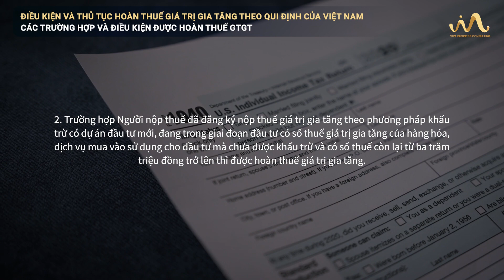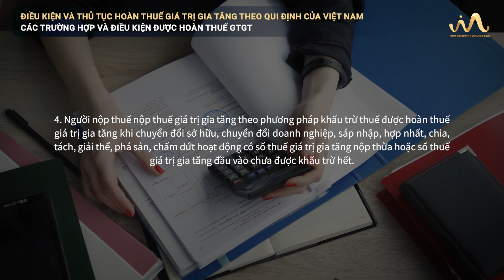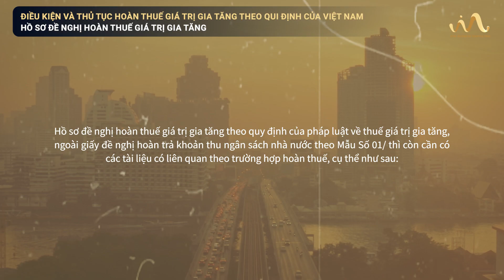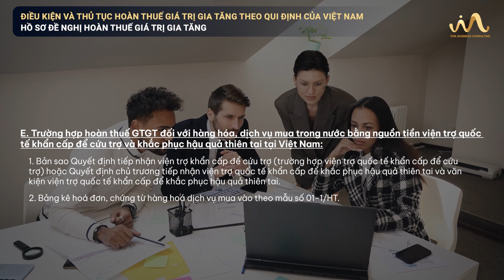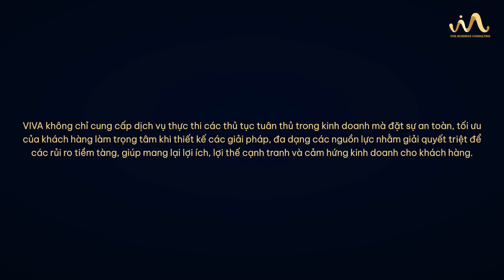ĐIỀU KIỆN VÀ THỦ TỤC | HOÀN THUẾ GIÁ TRỊ GIA TĂNG THEO QUI ĐỊNH CỦA VIỆT NAM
Hoàn thuế giá trị gia tăng là một thủ tục hành chính về thuế, nhằm mục đích đề nghị cơ quan thuế hoàn trả lại số tiền thuế giá trị gia tăng gắn với quá trình mua hàng hóa dịch vụ đầu vào phục vụ hoạt động sản xuất kinh doanh mà người nộp thuế trước đó đã chi trả thay cho người mua hàng.

Gắn bó với cộng đồng doanh nghiệp tại Việt Nam từ đầu những năm 2000, VIVA lựa chọn trở thành nguồn lực để luôn sát cánh với các nhà sáng lập, các nhà quản trị điều hành doanh nghiệp bằng những dịch vụ cố vấn và thực thi sắc bén, có tính hệ thống và hiệu quả cao.

Chúng tôi không chỉ hỗ trợ việc thành lập - quản trị - tái cấu trúc doanh nghiệp hoặc rút lui khỏi thị trường theo qui định địa phương mà còn sẵn sàng giúp Quý khách năng lực, thủ tục đầu tư ra nước ngoài, kết nối với các quỹ đầu tư, các khách hàng và đối tác là các công ty đa quốc gia...

𝙑𝙄𝙑𝘼 𝘽𝙪𝙨𝙞𝙣𝙚𝙨𝙨 𝘾𝙤𝙣𝙨𝙪𝙡𝙩𝙞𝙣𝙜
Office 1: 12Th Floor, International Plaza Building, 343 Pham Ngu Lao Street, Pham Ngu Lao Ward, District 1, HCMC
Office: 2 17Th Floor, Prime Centre Building, 53 Quang Trung St, Nguyen Du Ward, Hai Ba Trung District, Ha Noi City

Hoàn thuế giá trị gia tăng
Hoàn thuế
điều kiện hoàn thuế
thủ tục hoàn thuế, quy định hoàn thuế